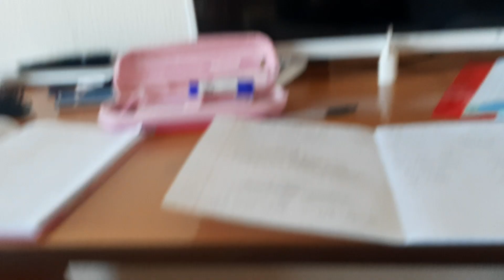2 часть 24 часа в зале